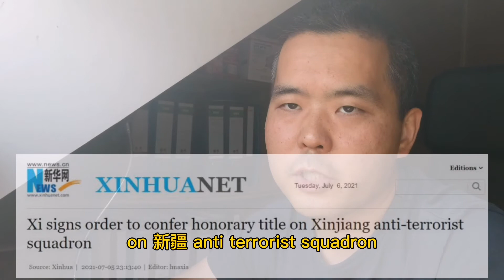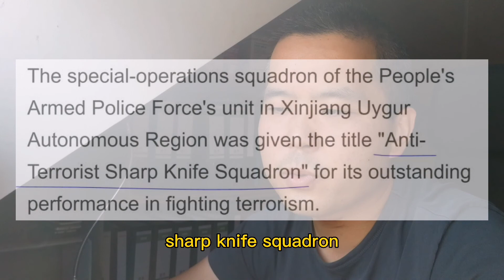【英文学习】授予荣誉称号 英语怎么说？